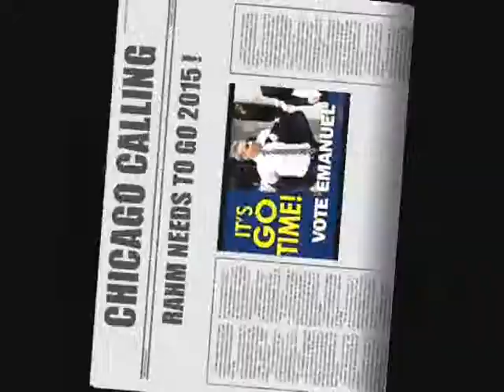CHICAGO IS SHOUTING TO OUT RAHM IN 2015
CHICAGO IS SHOUTING TO OUT RAHM IN 2015, Join the Movement  Frederick Collins for Chicago mayor in 2015.